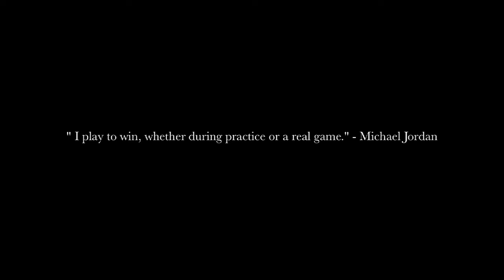Natalia Kills - Love, Kills xx - Episode 8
Music video by Natalia Kills performing Love, Kills xx - Episode 8. (C) 2010 Interscope Records